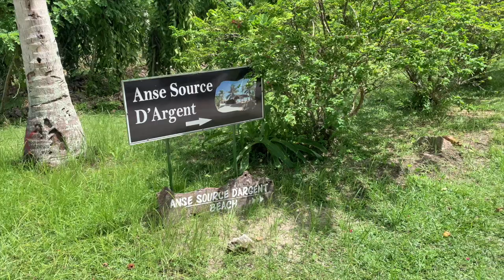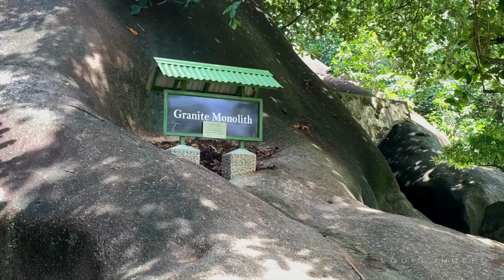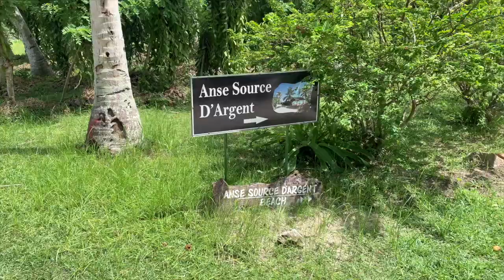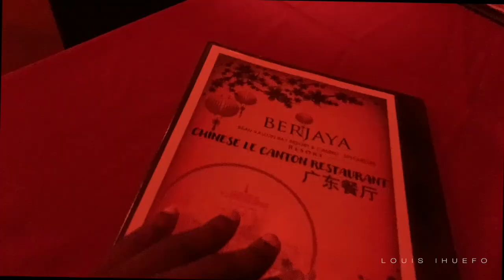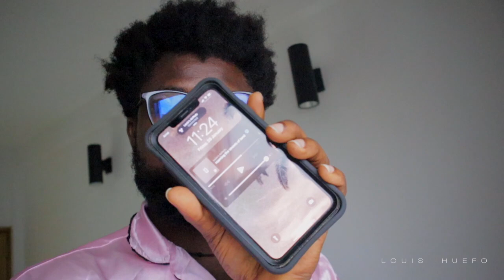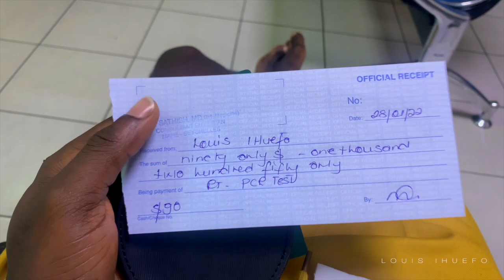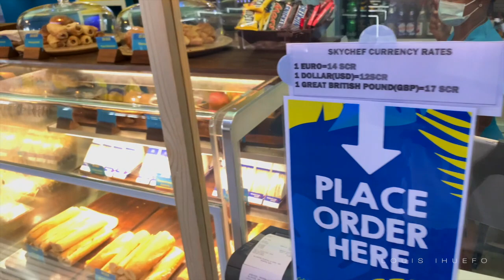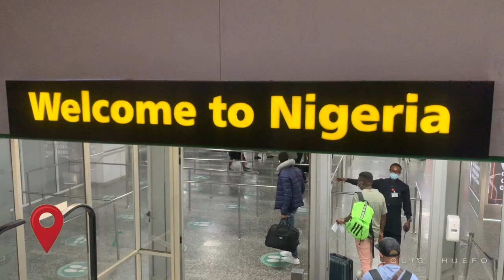KUWL #11 EXPLORE SEYCHELLES WITH ME | MY BIRTHDAY IN SEYCHELLES this is really the garden of Eden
Hi guys welcome to another vlog series, this is part 2 of my travel/ birthday vlog
Come with me let’s explore Seychelles together y’all😊

CATCH UP WITH ME / BUSINESS
Instagram Lifestyle: @eyekay___

SOME VIDEOS YOU’LL LOVE

Enugu Nigeria

Canon M50 EOS

MUSIC CREDIT
Epidemic sounds
Penthatonix